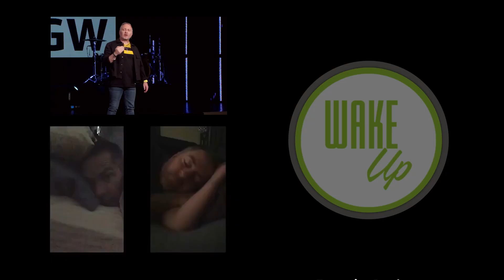WakeUp Daily Devotional | How to change your IS | Proverbs 3:5-6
Welcome to WakeUp, where we enjoy a daily scripture with our morning coffee! Join us for some goofy shenanigans and inspiring revelations as we get prepared for an amazing day!